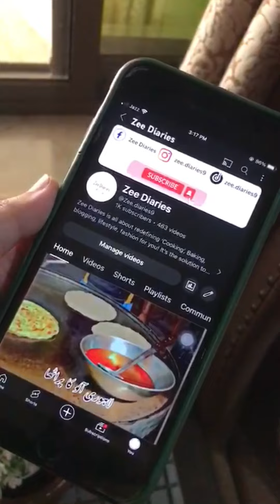1k subscribers complete 😍😇